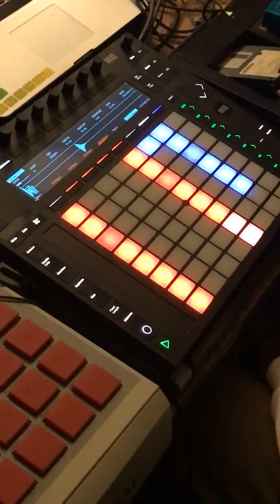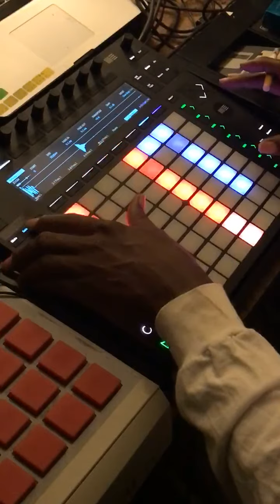Part 2: Elevation Productionz Presents: Chopping frequencies Ableton Push 2 All Rights Reserved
Part 2: Elevation Productionz Presents:
Chopping frequencies